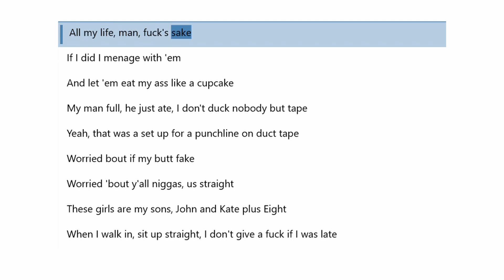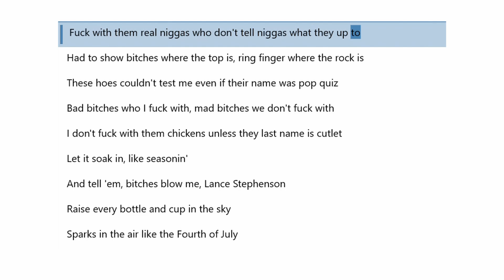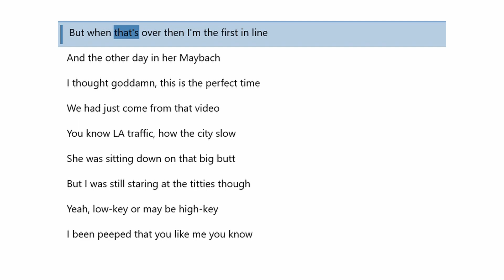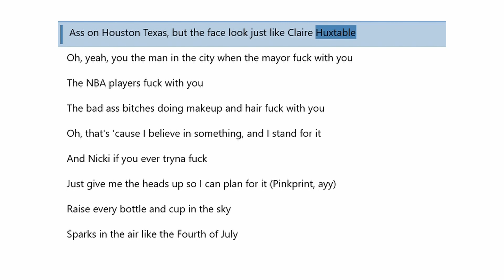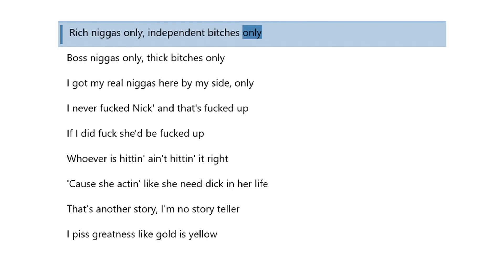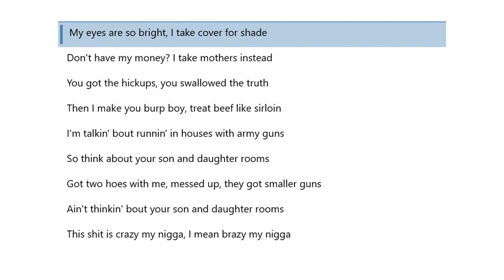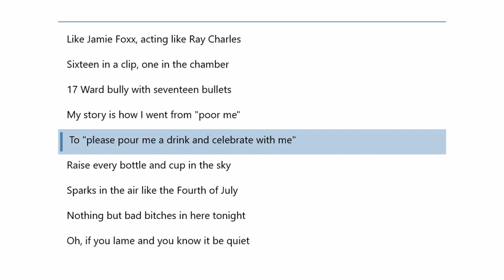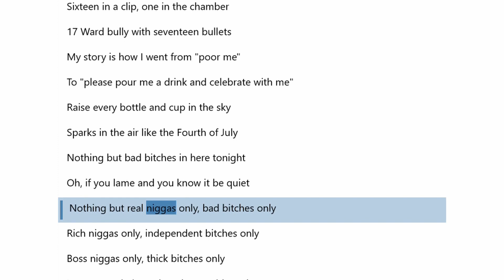ONLY - NICKI MINAJ | But it's text to speech | (try keeping up to 2x speed)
ONLY is a song  that changed my life, with its deep lyrical meaning, I connect with this song. It has something to offer to anyone if listened care fully. You thy shake thee ass.